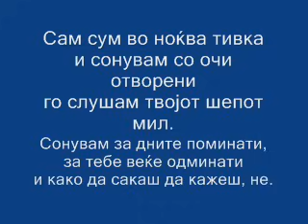Trajce Manev - Osamen (so tekst)